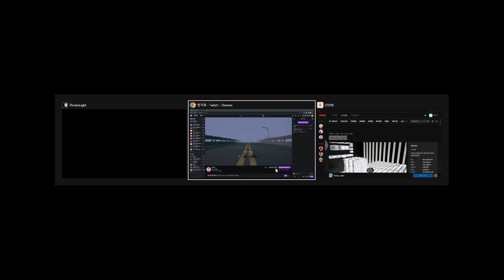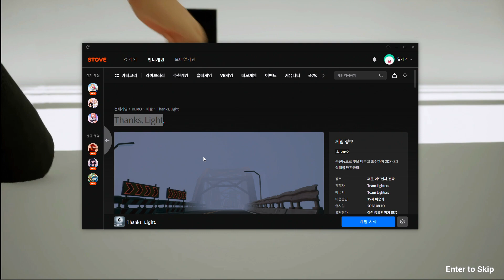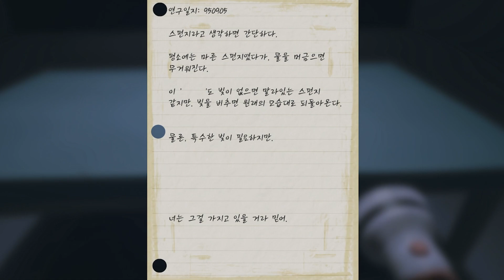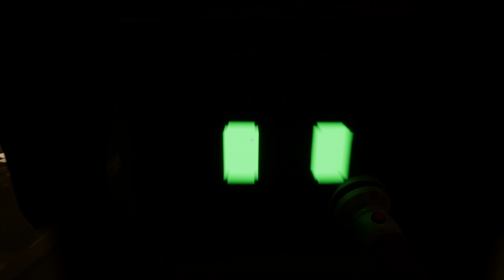플래시 한 번에 모든 것을 2D로 만들 수 있는 퍼즐게임 (Thanks, Light Demo)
게임 제목: Thanks, Light Demo

게임이 아직 제작 중이라 한 번으로는 안되더라고요